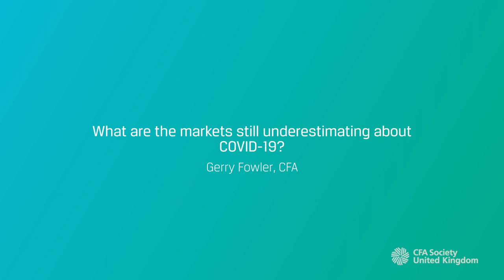What are the markets still underestimating about COVID-19?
Will Goodhart Chief Executive of CFA UK talks to Gerry Fowler, CFA FSIP, Investment Director of the Absolute Return Funds at Aberdeen Standard Investments about what is ahead for the markets and the global economy amidst COVID-19 and if we are past peak panic.